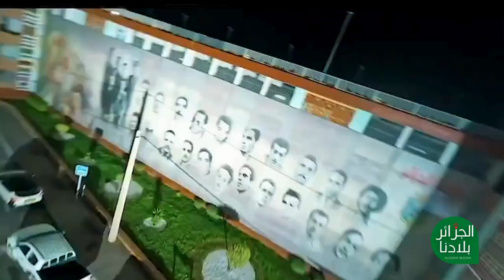نظرة بانورامية من سماء الجزائر العاصمة ليلاً